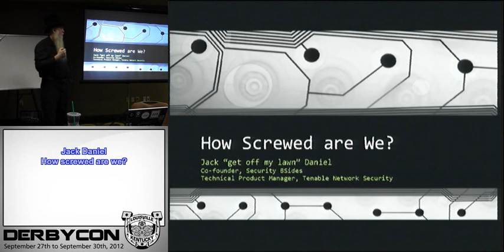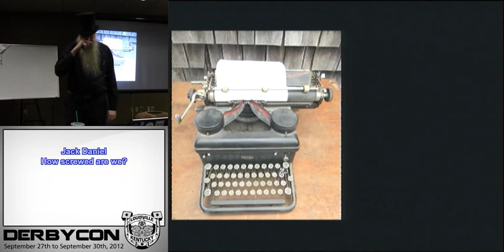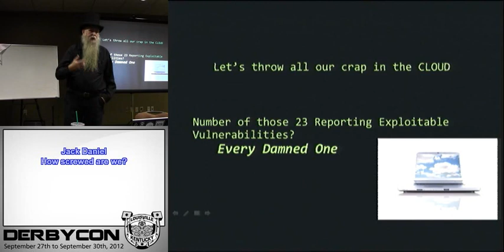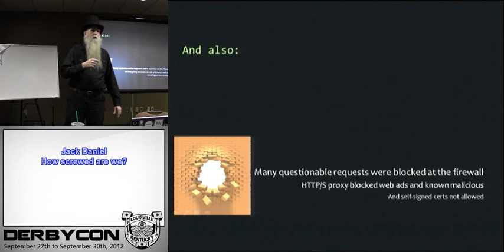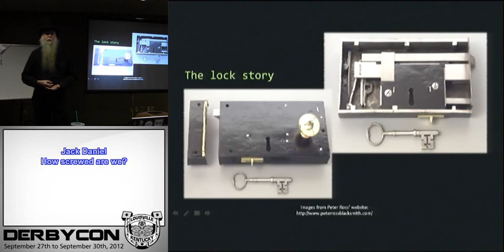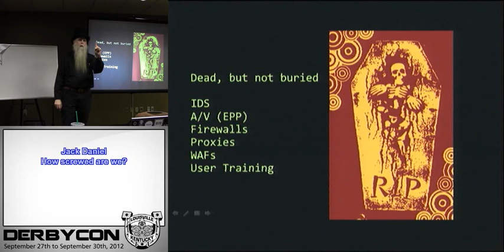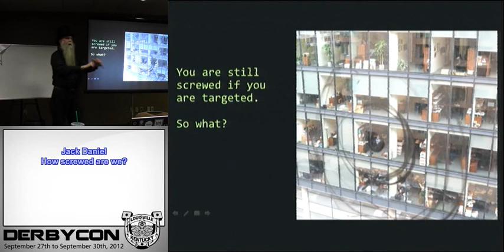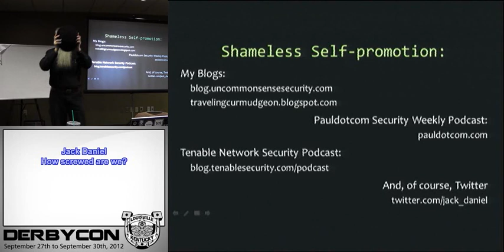4 2 5 Jack Daniel How screwed are we